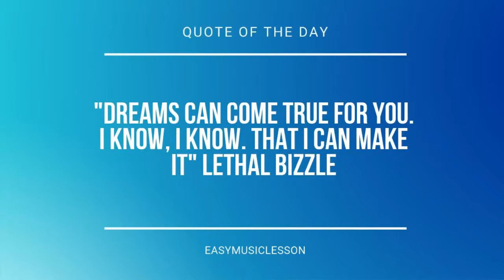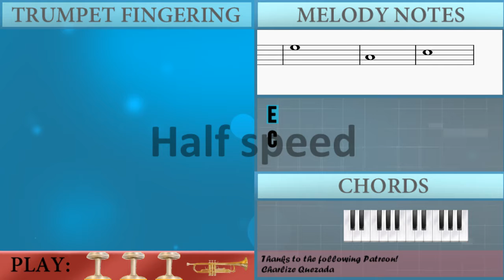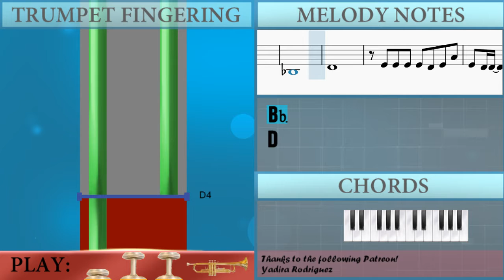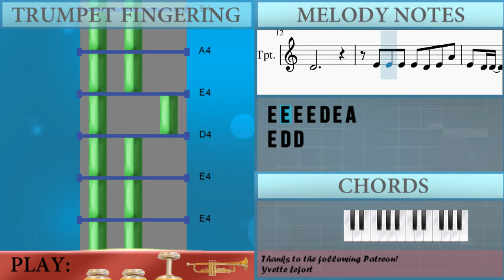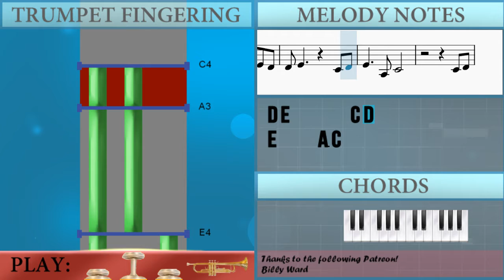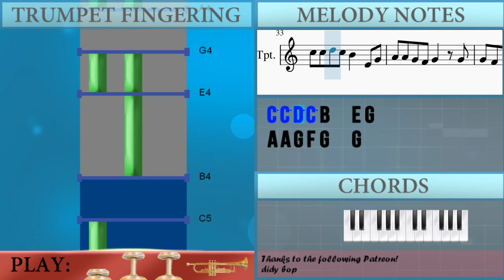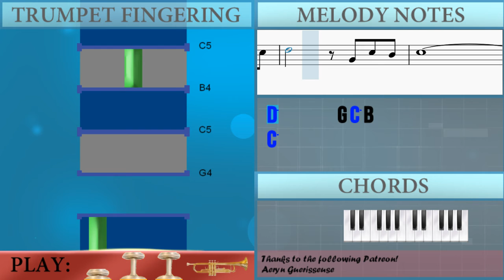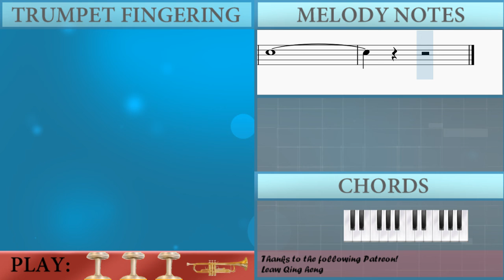SUPER EASY: How to play One Summer's Day by Joe Hisaishi on Trumpet (Tutorial)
Comment and let us know how the videos have helped you. It keeps us going! :)The easiest way to learn how to play One Summer's Day (SUPER EASY) by Joe Hisaishi on the trumpet. It's a trumpet tutorial for One Summer's Day (SUPER EASY) by Joe Hisaishi.

EasyMusicLesson teaches you to play the your favorite instrument, through easy and simple animation so that you too can learn how to play One Summer's Day (SUPER EASY) by Joe Hisaishi on the trumpet easily. A trumpet tutorial with visual animation graphic.

Chords of Trumpet arrangement:
A Min 7   A Min 7

Melody notes of Trumpet:
E4
C4
A#3
D4
E4 E4 E4 E4 D4 E4 A4
E4 D4 D4
D4 D4 D4 D4 C4 D4 G4
D4 C4 B3 C4     A3 B3
C4 C4 C4 C4 C4   A3 B3
C4 C4 C4 C4 B3 C4 A3 B3
C4 C4 C4 C4 C4 G4   C4
D4
E4 D4 D4
C4 C4 C4 C4 C4 G4   F4 D#4
D4 E4 C4       E4 F4
G4 G4 G4 G4 G4 F4 E4 D4
C4 D4
E4     A3 C4
A4 B4
C5 C5 D5 C5 B4   E4 G4
A4 A4 G4 F4 G4   G4
G4 F4 F4 D#4 F4   C4 F4
G4     G#4 G4   A4 B4
G4 F4 F4 D#4 F4   G4 G#4
A#4 G#4 G#4 G4 G#4   G4 G#4 A#4
C5         G#4 A#4
C5       C5 B4 C5
D5       G4 C5 B4
C5